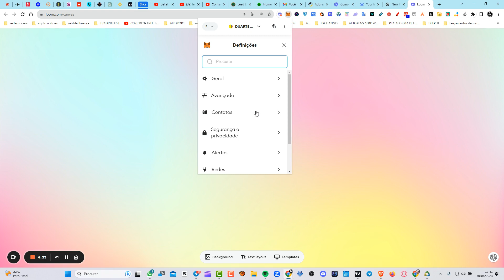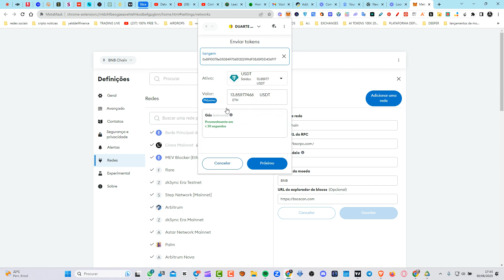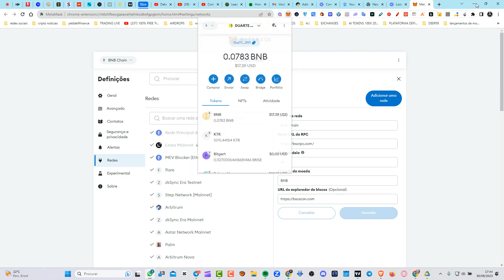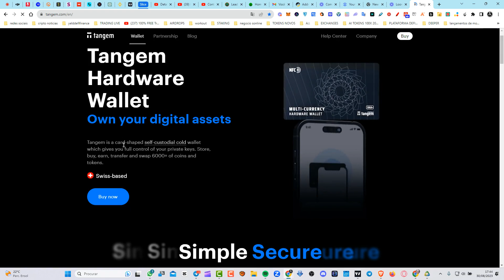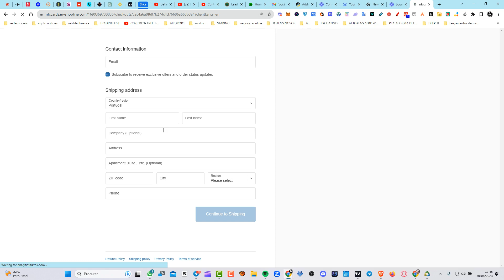🚨🛑🚨 URGENTE!!! METAMASK Atualização na Hard Fork da BSC 🔄 🚨🛑🚨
▬▬▬▬▬▬▬▬▬▬ஜ۩۞۩ஜ▬▬▬▬▬▬▬▬
▓▓▓▓▓ LEIA A DESCRIÇÃO DO VÍDEO ▓▓▓▓▓
▬▬▬▬▬▬▬▬▬▬ஜ۩۞۩ஜ▬▬▬▬▬▬▬▬

Paga me um cafÉ atravÉs da Moeda da  Tron:
TPrAs1w2jTS5i5WsqYWpHMwrNaDX2vQNqN